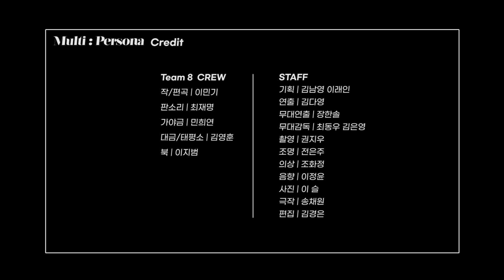서울예술대학교 응용음악Ⅰ(8팀) "염마라사" 을 소개합니다.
🔹 응용음악 교과목 개요
응용음악은 기존에 연주되어 왔던 음악에 기반을 두고 이를 응요하여 학생들 스스로가 새로운 형태의 음악을 만들어 가는 실습 위주의 교과목이다. 이를 위하여 연극, 영화, 음악, 애니메이션 등 다양한 장르의 음악을 이해함으로서 창작의 기틀을 마련하여 음악 전공이 아니더라도 문예, 영상, 디지털 등 다양한 전공자들이 함께 하나의 작품을 만들어 융복합을 이루는 작업입니다.

🔹 기획의도
우리나라 전통 한국음악과 대중적인 요소가 담긴 실용음악의 결합은 다양한 장르를 표현할 수 있는 수단이라고 판단했습니다.
둘의 조화를 통해 차별화된 음악을 표현해내고, 이 음악은 복합적인 인간의 감성과 내면을 표현할 수 있는 수단이 될 거라 생각했습니다.
그 중 2020 트렌드 코리아에 실린 핫토픽 "멀티 페르소나"에 집중하여 현대인들의 다중 정체성에 관련된 내면세계를 음악으로 풀어나가고자 합니다.
상황과 인물의 시선에 따라 시시각각 변하는 우리의 모습이 무대에 연출되면, 관객은 공감과 동시에 스스로가 가진 여러 가면을 발견하고, 이를 자연스럽게 받아들일 수 있는 용기와 위로를 얻습니다.

🔹 녹음 : 박준영
🔹 믹싱·마스터링 : 이민기

이 외에도 다양한 소식은 아래 SNS 를 통해서도 즐기실 수 있습니다. 😁